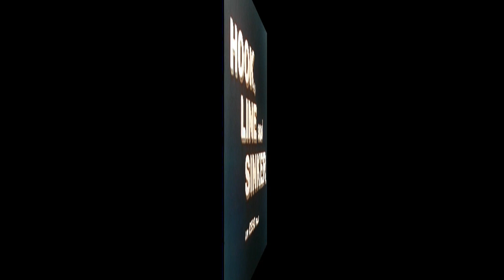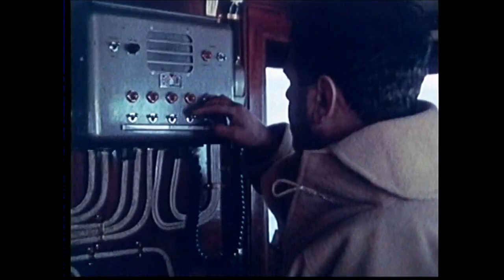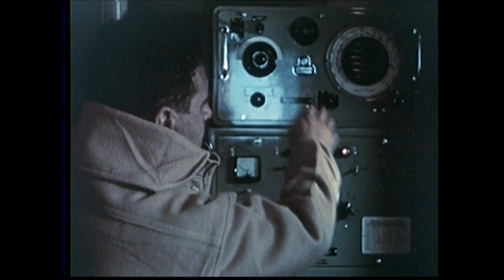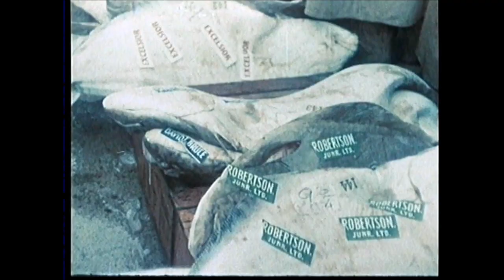Hook, Line and Sinker: Television Trade Film - Maritime Documentary.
During the 1970's these amazing colour films provided a break in between the test card and the television trade information. It provided a chance to view some of the best freely available colour films then available.  This mixed range of footage was often 'sponsored' as an indirect form of advertising, but these informative, usually beautifully shot colour movie features were indeed classics in their own right.  Great photography, the pictures often speak for themselves.

Featuring  Aberdeen in Scotland, the start of an adventure on the high sea to catch some fish.

Made by  ESSO  - British petrol and oil  company
With the co-operation of P &J. Johnson & Co of Aberdeen (fishing industry)
Directed and photographed by Roy Layzel
Music track by Clifton Parker. played by the Sinfonia of London.